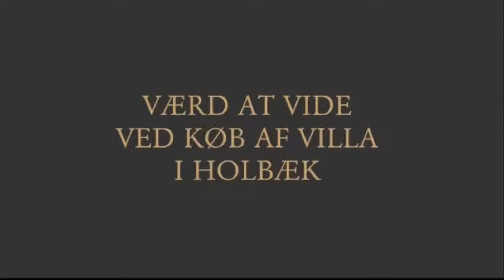Værd at vide ved køb af villa i Holbæk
Når man vil købe en villa i Holbæk er der mange ting man skal være opmærksom på. I videoen fortæller Advokat Søren V. Andreasen, udover særlige forhold ved køb af villa, også om tinglysning og hvor vigtigt det er at de dokumenter der bliver lavet omkring ejendommen også er helt rigtige, så du ikke får ubehagelige overaskelser ved senere salg eller renovering